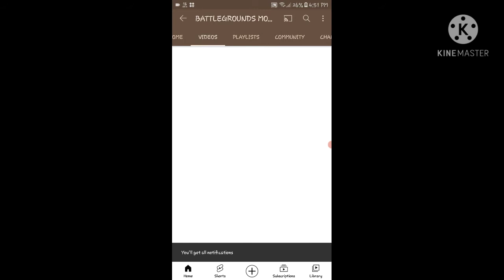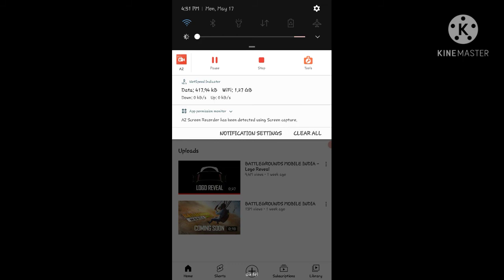Battleground Moblie India New Post | S GAMING POINT